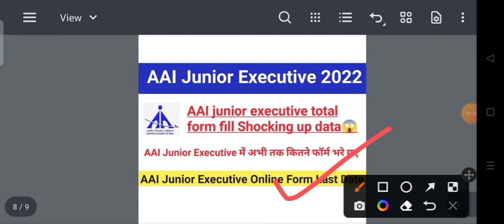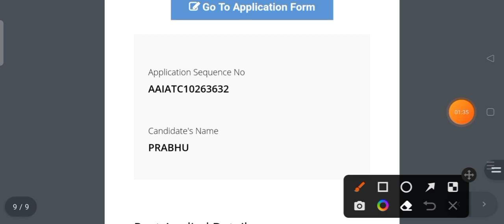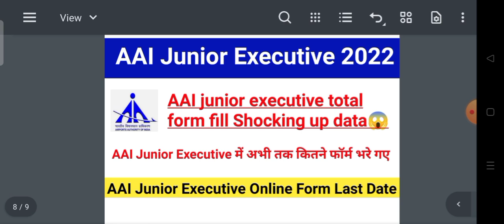AAI junior executive total form fill up data 2022|AAI Junior Executive Online Form Last Date 2022